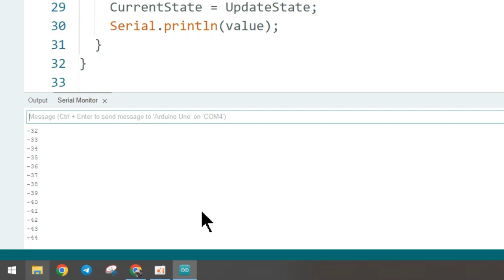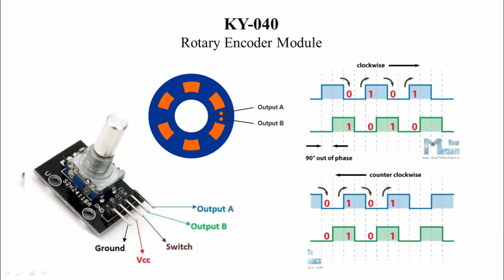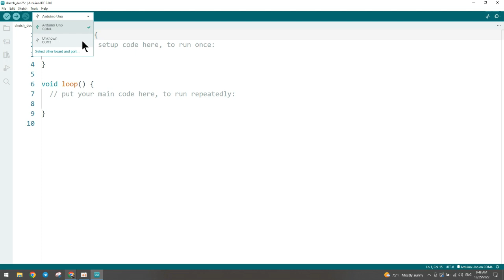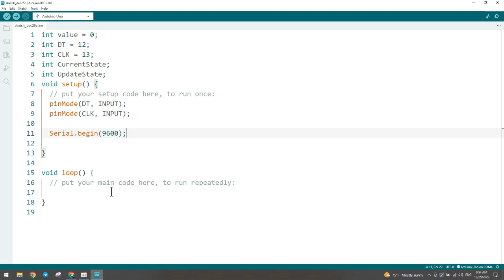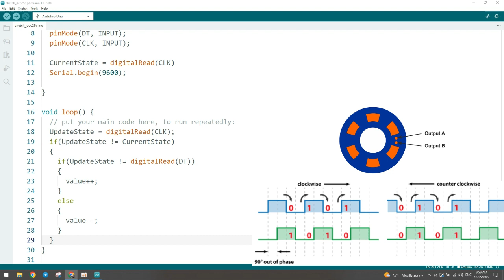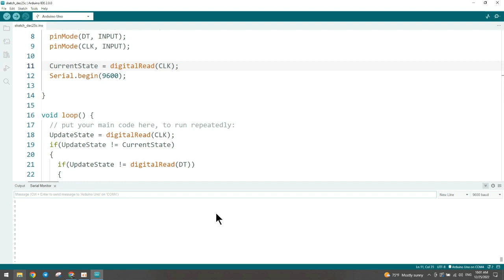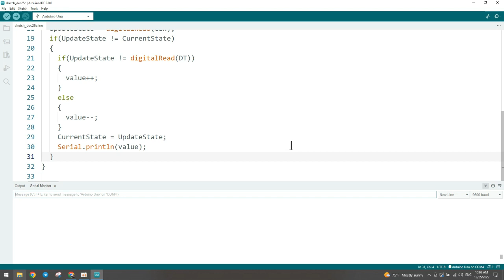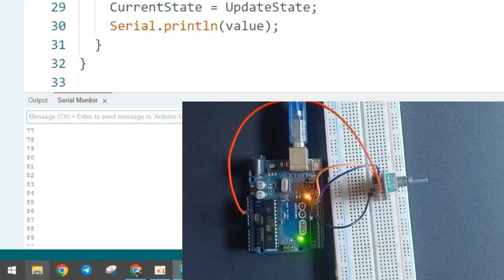បង្វិល Rotary Encoder បង្ហាញលេខលើ Serial Monitor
How to Use KY-040 Rotary Encoder with Arduino

មេរៀនមូលដ្ឋានគ្រឺះអេឡិចត្រូនិច

| អេឡិចត្រូនិច | អគ្គិសនី | ArduinoKhmer |ឮ